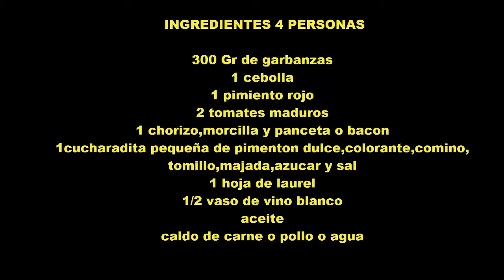GARBANZAS [ Recetas de cocina fáciles y ricas ]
Videotutorial de como hacer las garbanzas canarias tradicionales.

Si te gusta la cocina aquí podrás obtener recetas sencillas y ricas.
Recetas variadas de la cocina Española y Canaria junto a recetas de cualquier parte del mundo.
Recetas fáciles donde podrás ver paso a paso como se desarrollan con nuestros videotutoriales
En cada video encontrarás su receta al final de este.
Si tienes alguna duda con algunas de las recetas no dudes en comunicármelo en la cajita de los comentarios.
Al mismo tiempo si tienes alguna receta en la que quieres que elaboremos tampoco dudes en comunicárnoslo,en la medida de lo posible elaboraremos tu receta solicitada previamente en la cajita de comentarios.

Podrás obtener la receta al final del video
Para cualquier consulta no dudes en comunicárnoslo

Nos puedes encontrar en TELEGRAM [ COCINILLAS@COCINA TU ] Pincha en el enlace para unirte al grupo